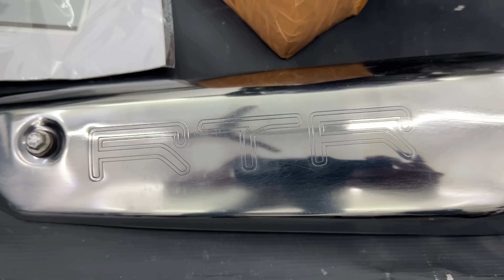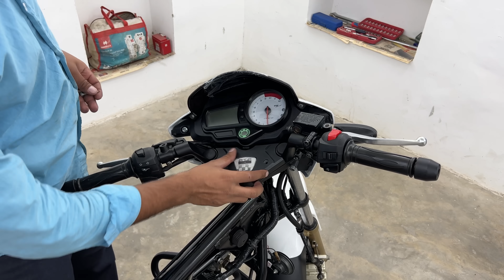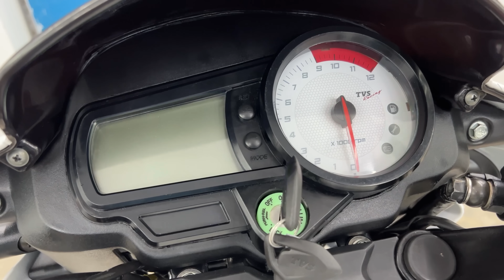Rebuild Timelapse : TVS Apache RTR 160/180 (Old Model)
Tools That I Use :
1. 1/4' Socket Set
2. 1/2' Socket Set
3. Spanners
4. Magnet Stick
5. Screwdriver Set
6. Hammers (Plastic & Rubber)
7. Normal Pliers
8. Long Nose Pliers
9. Snap Ring Pliers Category
10. Adjustable Spanner
11. Allen Key Set
12. Impact Driver

Camera Gears That I Use :
1. Camera
2. Lens
3. Mic
4. Action Camera
5. Action Camera Mic
6. Tripod
7. Secondary Mic